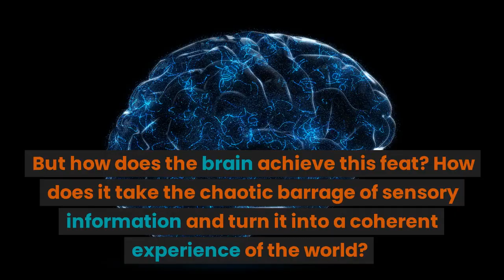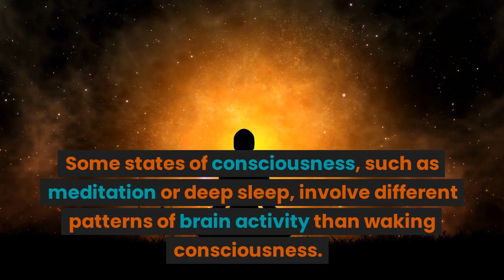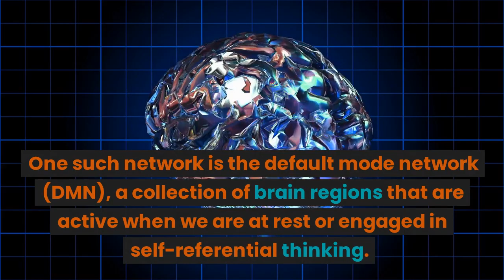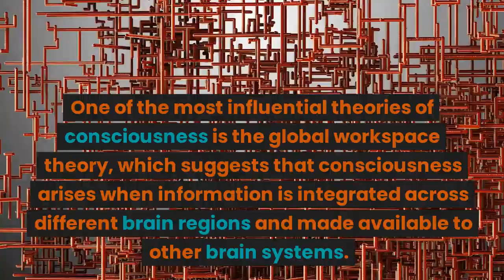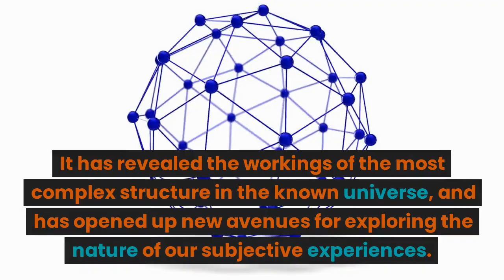The Neuroscience of Consciousness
Have you ever wondered what makes us conscious? Why do we experience the world around us in the way that we do? These are some of the deepest mysteries of the human mind, and scientists are working hard to unravel them.

In this video, we will explore the cutting-edge research on the neuroscience of consciousness. We'll take a closer look at the brain regions and networks that are involved in creating our subjective experiences, and we'll delve into some of the most influential theories of consciousness.

Using advanced techniques like EEG, fMRI, and TMS, scientists have made significant strides in understanding the neural basis of consciousness. We'll discuss some of the key findings from this research and explore how they contribute to our understanding of what it means to be conscious.

We'll also examine the relationship between attention and consciousness. How does our selective focus on certain aspects of our experience shape our conscious perception of the world? And what can we learn from people who have lost their ability to attend or perceive certain aspects of their environment?

Finally, we'll consider some of the big questions that still remain unanswered in the study of consciousness. How does the brain create a sense of self? What is the relationship between consciousness and free will? And what implications does the study of consciousness have for our understanding of the nature of reality?

Join us on this journey of discovery as we explore the fascinating and rapidly evolving field of the neuroscience of consciousness.